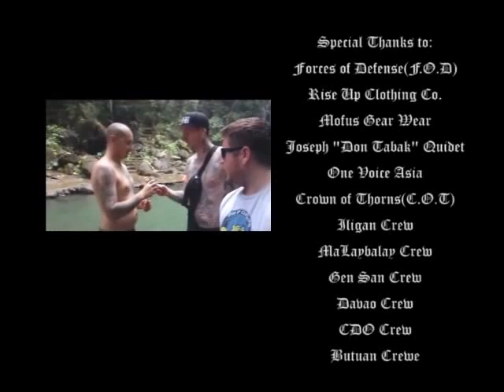Mindanao Hardcore Fest 2013 with Crowned Kings( Australia) 9/26/13